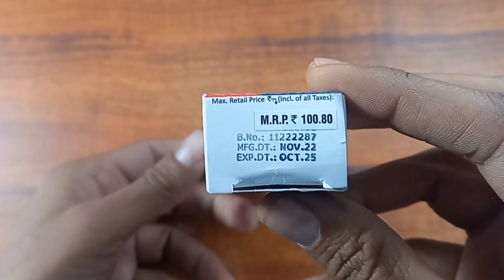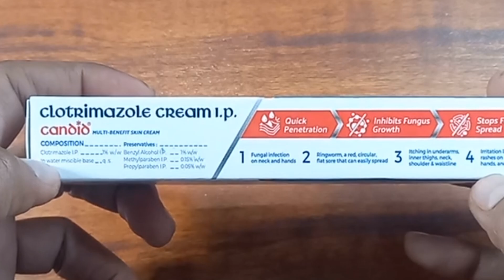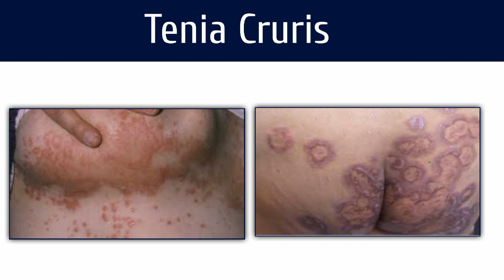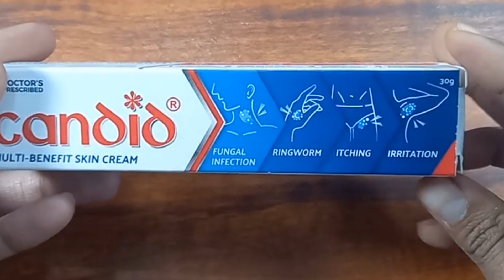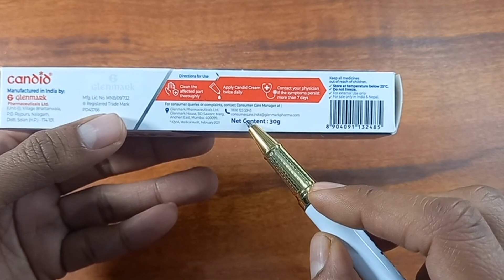Discover the truth about candid Cream: Review and Benefits, candid cream ke fayde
candid cream,candid cream ke fayde,candid cream review
घर बैठे मंगाने के लिए  नीचे दिए गए लिंक पर क्लिक कर ऑर्डर बुक करें और उपहार पाएं।